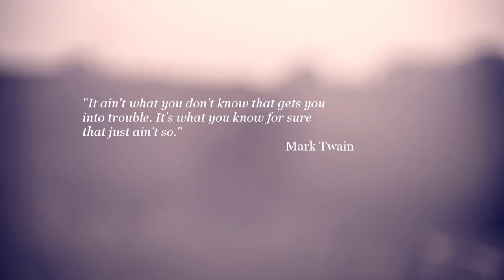Before they become racehorses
A simple story depicting the simple life of thoroughbred horses in their almost natural habitat.  From their birth, they learn to live in a herd and to coexist with each other.  Let us remember this when we take this life from them, allocating it for our own use.  Patience is the key to their understanding and these beautiful beings deserve such understanding.